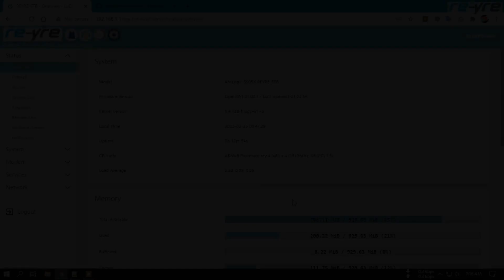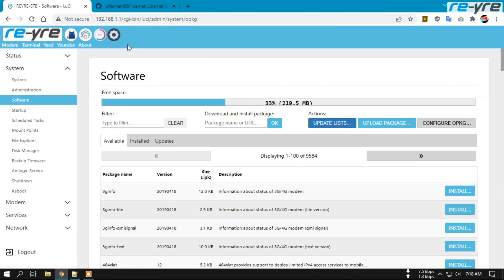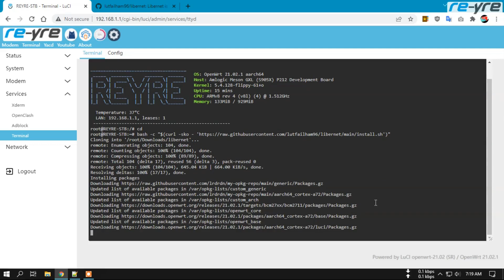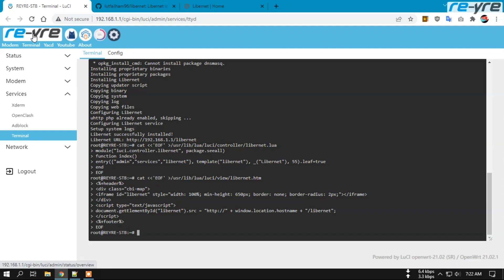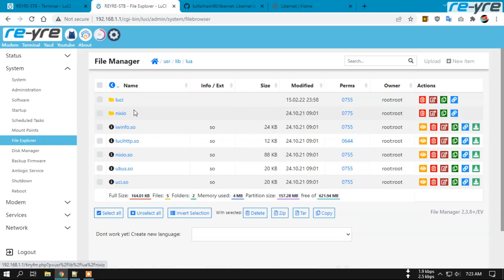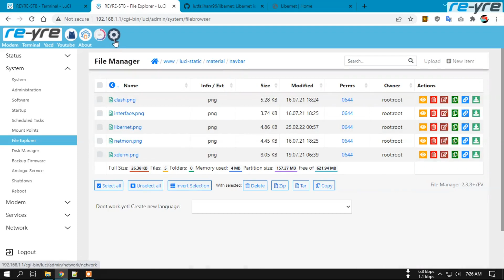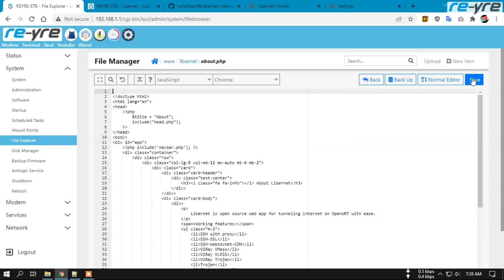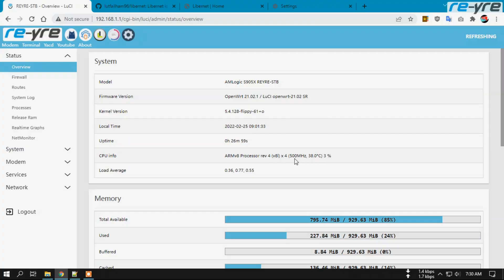Cara Install Libernet Di OpenWrt Untuk Pemula | REYRE-STB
Cara install libernet di openwrt
bisa juga digunakan untuk update libernet yang sudah ada.
Tutorial ini adalah jawaban dari sekian banyak pertanyaan tentang cara install atau cara update libernet di openWrt